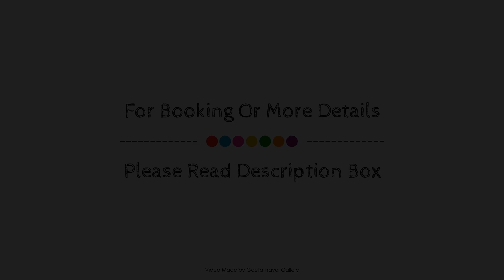Park By Clover, İstanbul, Turkey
Searching For
1. Park By Clover - İstanbul
2. Park By Clover - İstanbul Virtual Tour
3. Park By Clover - İstanbul Rooms
4. Park By Clover - İstanbul Amenities
5. Park By Clover - İstanbul Videos
6. Park By Clover - İstanbul Offers
7. Park By Clover - İstanbul Deals
Audio Credit:
Track Title: Subway Dreams
Artist: Dan Henig